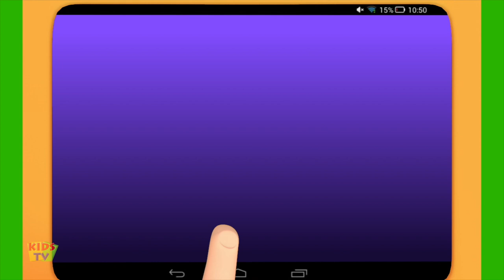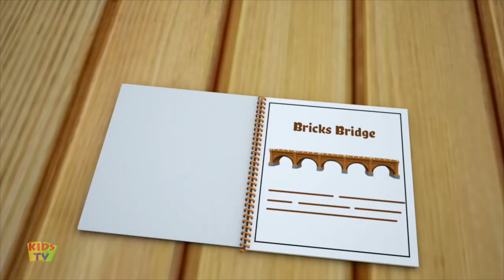Learn Opposite Words & More Kids Nursery Rhymes by Bob The Train